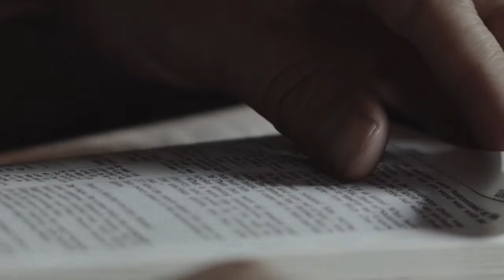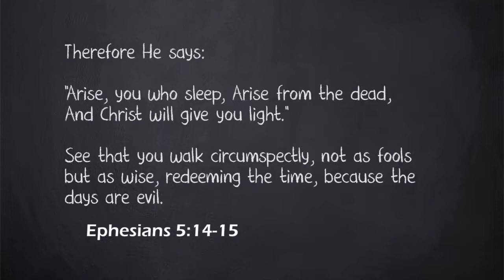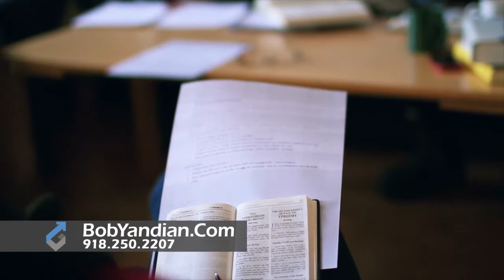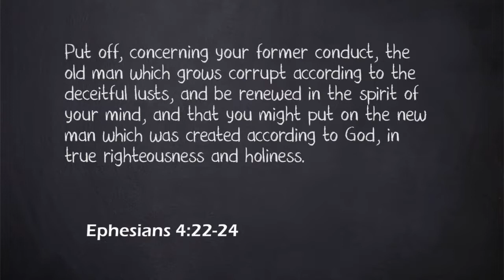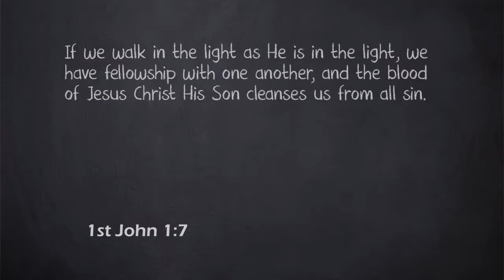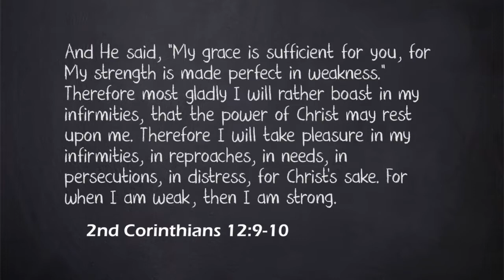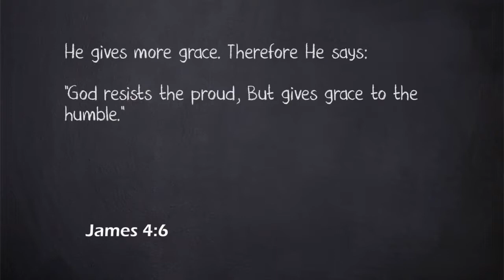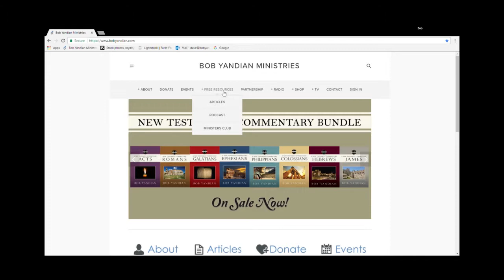The Two Yous 2 - Student of the Word - 297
When you let the spiritual you follow the Holy Spirit the flesh has to tag along and become the servant. The moment you begin to operate in the flesh it tries to make the Holy Spirit its servant. He will not stand for it. He wants your flesh to be your servant.